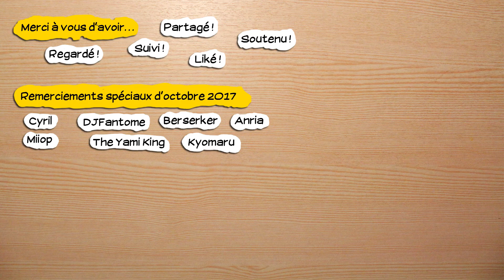⭐🎮 Wolfenstein II : the new colossus - pc - 19 (Ubercommandant : Le quartier des ruines)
Contenu : Ubercommandant : Le quartier des ruines
09:25 - Trésor 13
09:40 - Jouet de Max 4

Obtention du jeu : Cadeau de Cerber
Type de vidéo : Frapsoluce
Monétisation : pour moi.